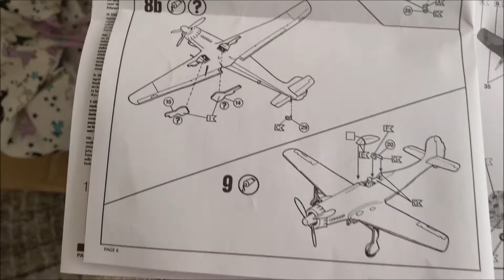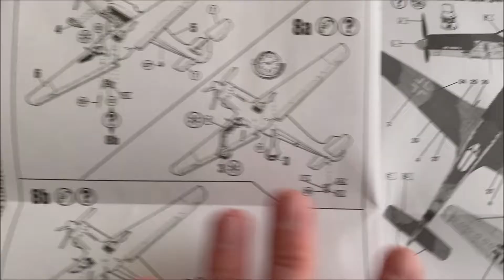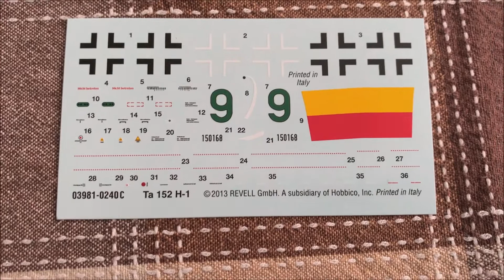Revell Ta 152H - 1/72 - Unboxing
Quick unboxing of a Revell Ta 152H  in 1/72 Scale.
Have fun :-)